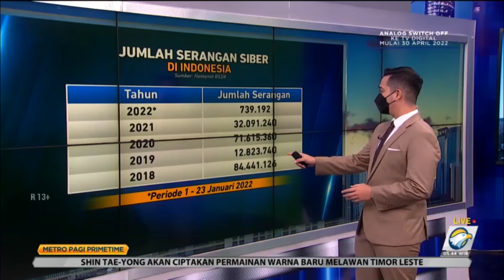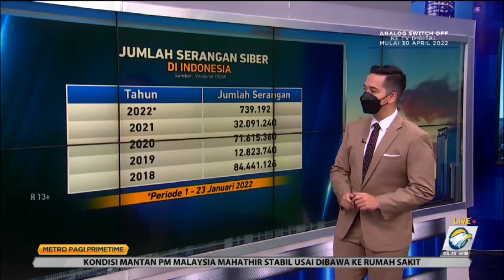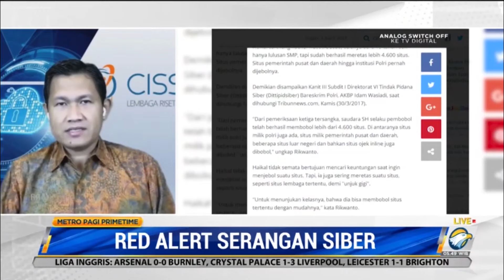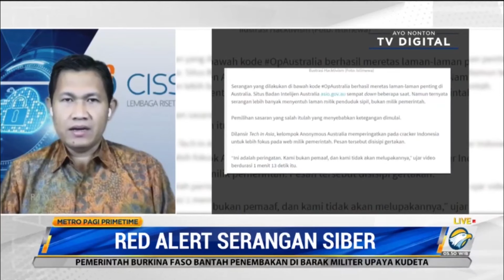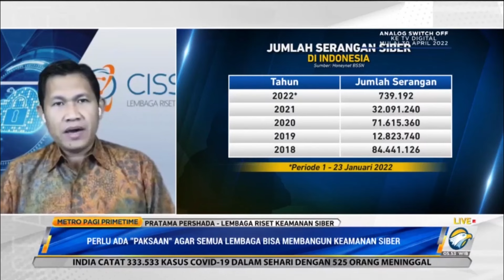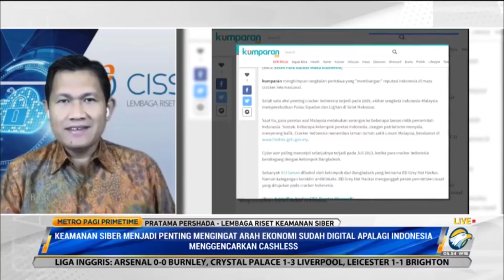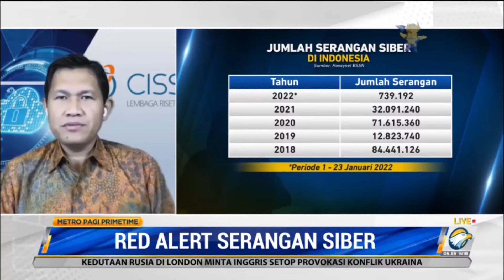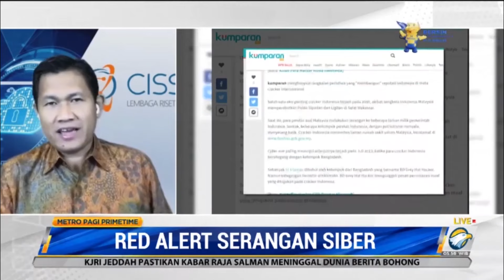Dalam 23 Hari Indonesia Diberondong 739 Ribu Serangan Siber, Kok Bisa ?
Indonesia masih rawan terkena serangan siber. Rentetan kasus yang terjadi beberapa waktu belakangan seharusnya menjadi peringatan keras untuk meningkatkan keamanan siber. Berdasarkan data yang dihimpun Honeynet BSSN, hanya dalam 23 hari saja masyarakat Indonesia diberondong 739.192 serangan siber.

Lembaga Riset Keamanan Siber Pratama Pershada menyatakan hal ini imbas dari kurangnya pengetahuan masyarakat soal bahaya serangan siber. Selain itu sistem yang lemah dan belum adanya hukum di Indonesia yang memberikan sanksi yang cukup berat menambah daftar penyebab kebocoran data terjadi.